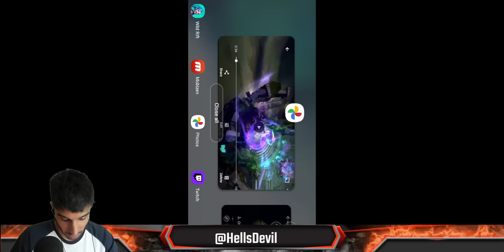WILD RIFT | How To Go From Average to PRO Orianna | Challenger Orianna Gameplay | Guide & Build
Orianna Wild Rift Gameplay

Intro: 0:00
Build and Runes: 0:25
Orianna Gameplay: 1:11

tata nano
Omer
Tony Camp

League Of Legends Wild Rift Orianna Gameplay
Orianna Wild Rift Gameplay and Guide